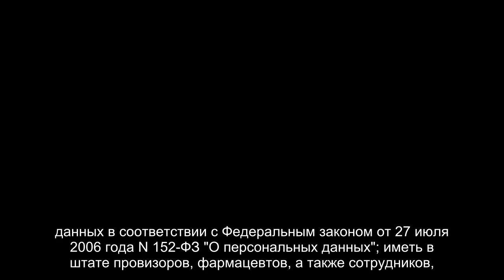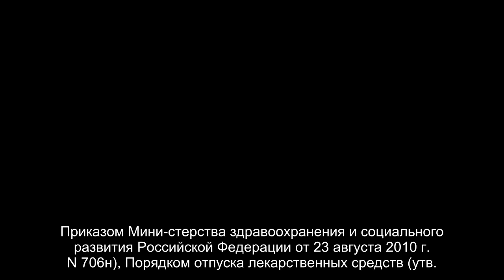Продавать лекарства через интернет можно будет законно